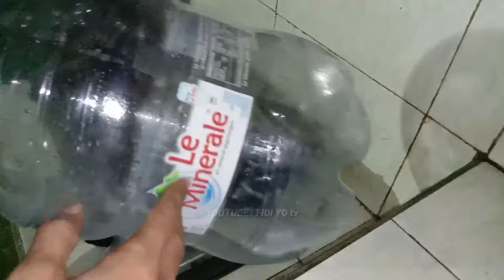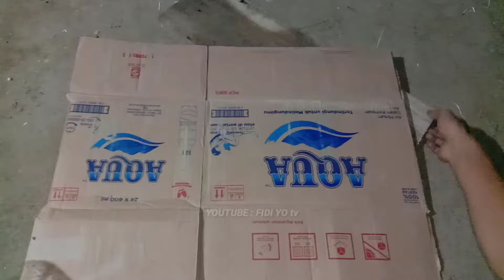Cara membuat galon le minerale jadi lembaran | membuat mika dari galon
Cara membuat mika dari galon le minerale , atau cara menjadikan galon le minerale menjadi lembaran. bisa dimanfaatkan untuk berbagai kreatifitas

Cara membuat galon menjadi mika
Cara membuat mika dari galon le minerale
cara membuat galon jadi rata
cara membuat galon jadi kotak
cara membuat mika dari galon
cara membuat galon jadi lembaran
ide dari galon le minerale
ide kreatif galon le minerale
memanfaatkan galon le minerale
membuat kerajinan dari galon
membuat kreasi dari galon